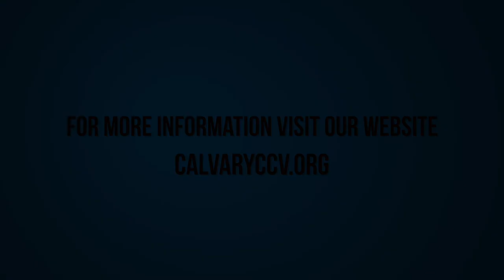Acts 15 "Law and Grace"